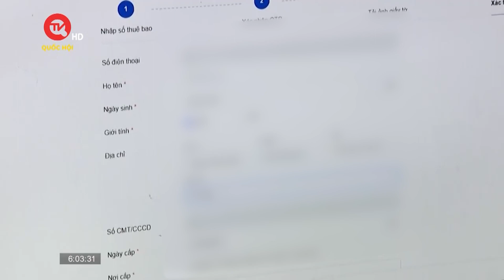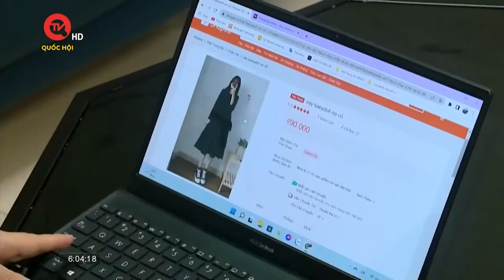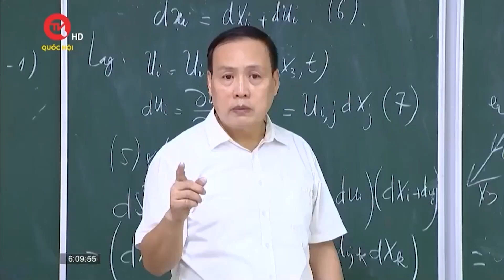Gia tăng tình trạng lừa đảo đưa người lao động ra nước ngoài làm việc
Truyền hình Quốc hội Việt Nam | Ngày 6/10, Cục Quản lý lao động ngoài nước (Bộ Lao động - Thương binh và Xã hội) có thông báo khuyến cáo về tình trạng lừa đảo đưa lao động đi làm việc ở nước ngoài xảy ra trên môi trường mạng, sử dụng công nghệ đang có dấu hiệu gia tăng.